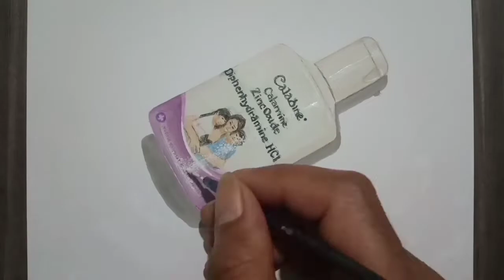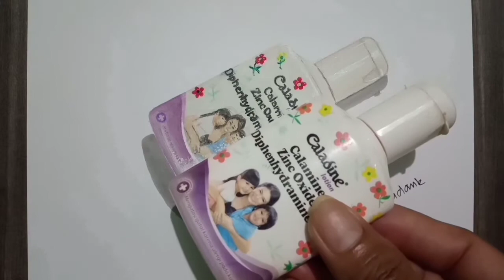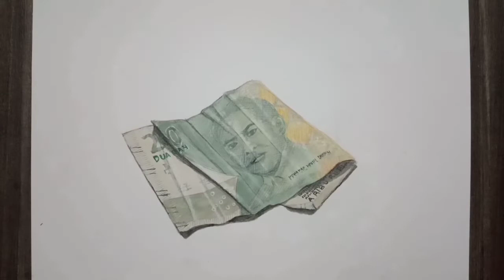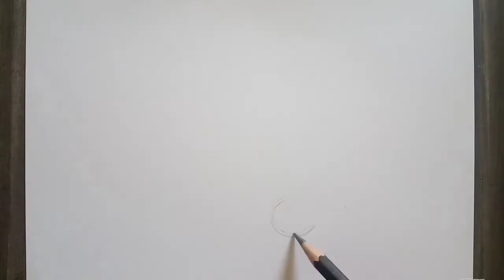Kumpulan menggambar 3D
Cara menggambar 3d dengan cat dan pensil warna